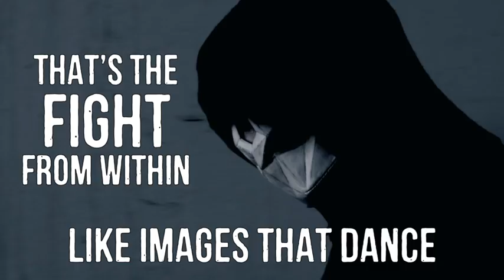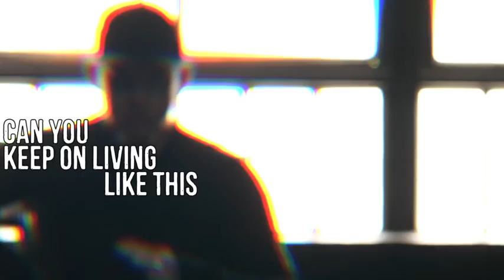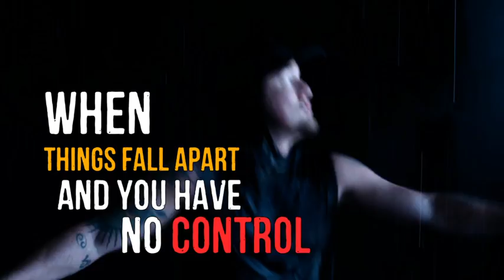Souleye - 'Weight of Your Soul' Official Lyric Video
'Weight of Your Soul' is the latest single from Souleye's upcoming album, Disguised As Tomorrow.